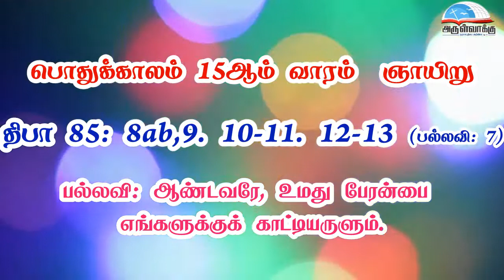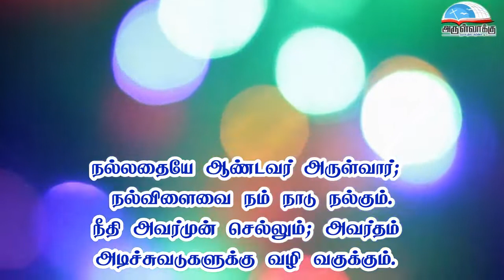திபா 85 - ஆண்டவரே, உமது பேரன்பை எங்களுக்குக் காட்டியருளும். | பொதுக்காலம் 15ஆம் வாரம் - ஞாயிறு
திபா 85 - ஆண்டவரே, உமது பேரன்பை எங்களுக்குக் காட்டியருளும். | பொதுக்காலம் 15ஆம் வாரம் - ஞாயிறு பதிலுரைப்பாடல் | இரண்டாம் ஆண்டு | Psalm 85 | 15th Sunday in Ordinary Time Responsorial Psalm| Thirupadal | Year B

நன்றி : திரு. செல்வராஜ், திரு. அண்டோ அருள் பெனடிக்ட் ராஜா,  பாவூர்சத்திரம்.